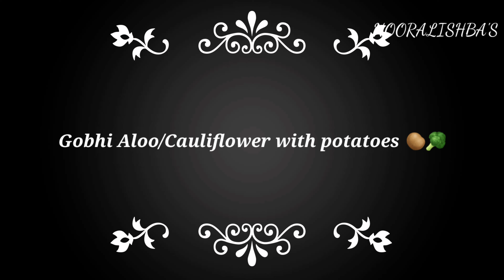Aloo Gobhi Recipe|Masala Gobi ki Sabzi Punjabi|Cauliflower &Potatoes Stir Fry(Nooralishba's )